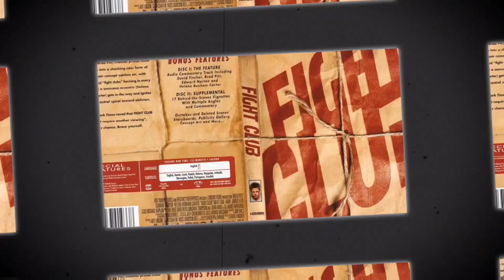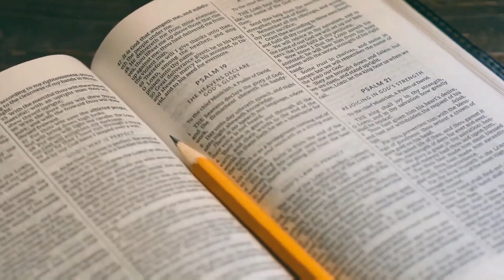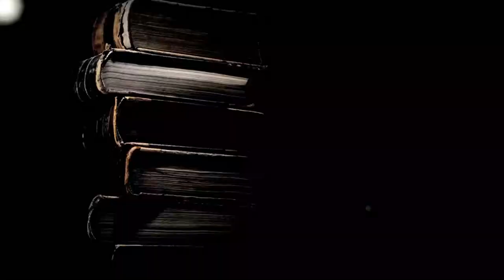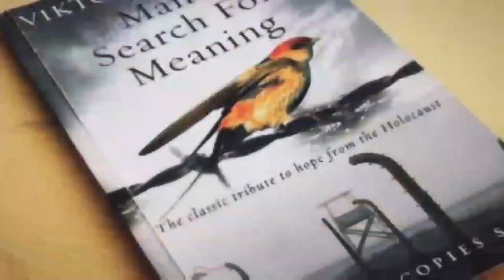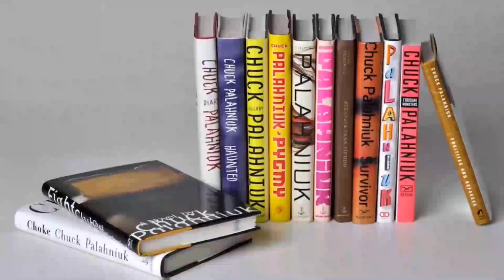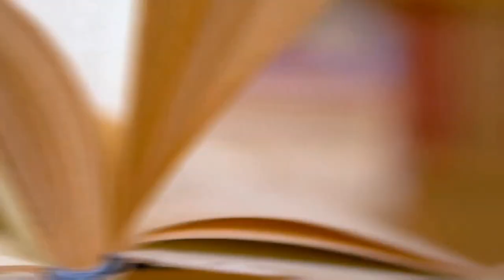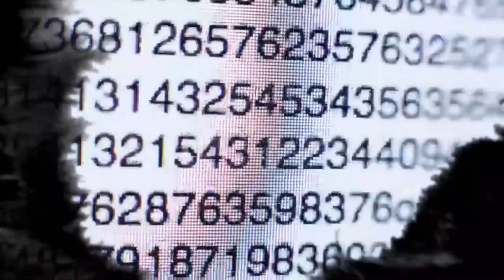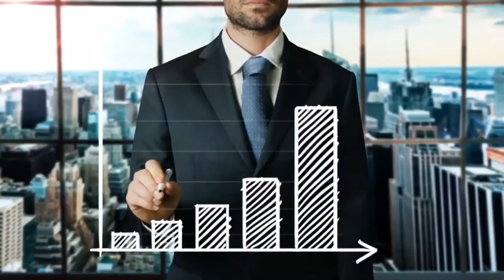Fight Club Book Vs Movie Analysis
I think it’s safe to say that we are all pretty big fans of the movie Fight Club, not only was it an iconic film that is still spoken about today but it inspired all different types of genres of media. But did you know it was a huge best-seller when the original book was released in 1996? The book was so iconic that only three years later in 1999 was the movie released.

Today we will dive into the main differences between the novel and the film and explore some of the main themes in both.

Fight Club the novel, was published by Chuck Palahniuk in 1996. The novel was later adapted into a film, released in 1999, directed by David Fincher and starring Brad Pitt and Edward Norton.